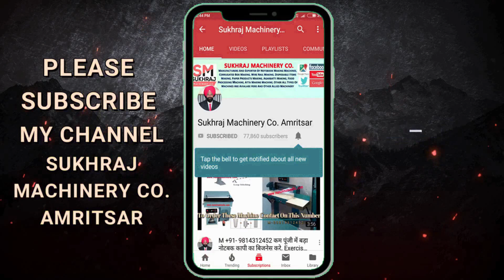2023 मे करोड़ो कमाकर देगा 🔥🔥 New Business Ideas 2023, Small Business Ideas, Low Investment Startup